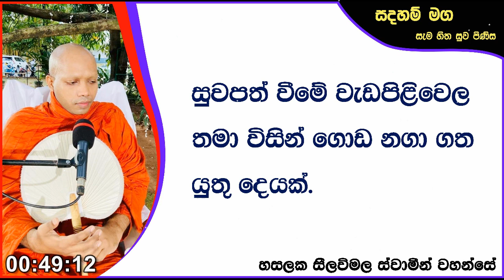සුවපත් වීමේ වැඩපිළිවෙල තමා විසින් ගොඩ නගා ගත යුතු දෙයක්.Ven Hasalaka Seelawimala Thero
සුවපත් වීමේ වැඩපිළිවෙල තමා විසින් ගොඩ නගා ගත යුතු දෙයක්.උපාදානය නොකොට සසරෙන් එතෙර වන්නට.